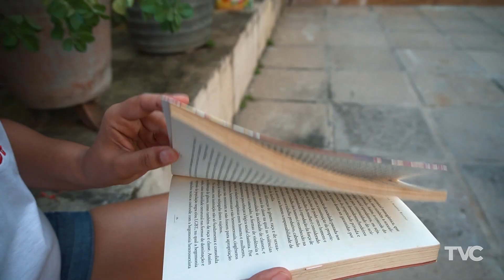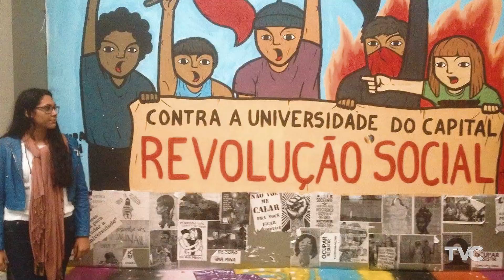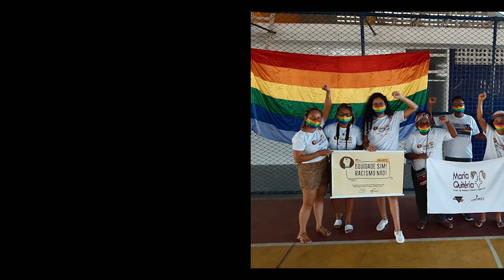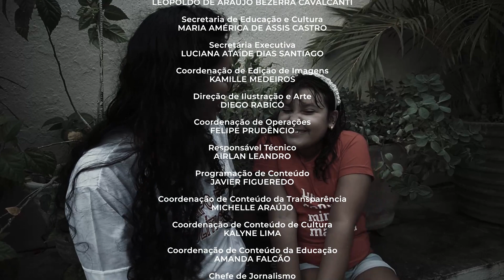LGBTTQIA+ LETRA B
Diversidade é um assunto que nunca deve se esgotar e quanto mais conhecimento, mais ajudamos a promover uma sociedade justa e que respeita às diferenças. Por isso, fomos conversar com pessoas que toparam compartilhar suas experiências e visões sobre a sigla LGBTQIAPN+ numa séria produzida pela TV Cidade.
Nesta edição, vamos conhecer a história de Janine Oliveira que se identifica pela letra B, confere com a gente.